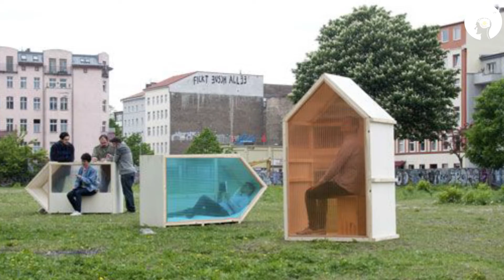The ten strangest houses in the world (part 2)